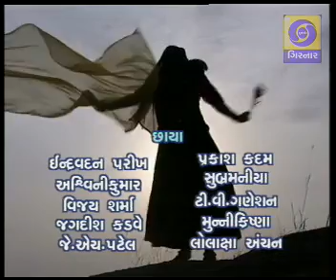Shyamli Ep 21